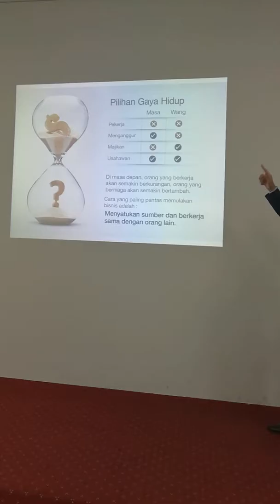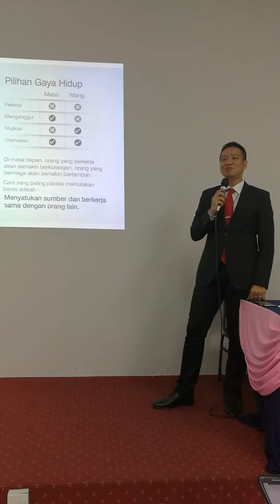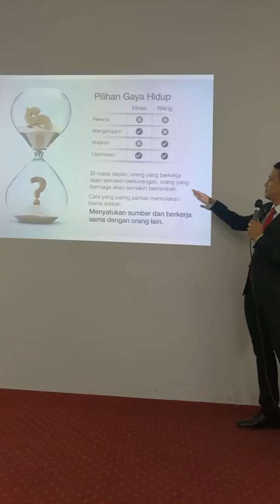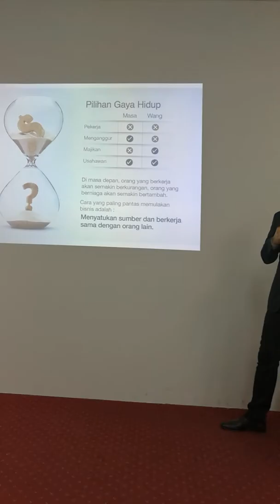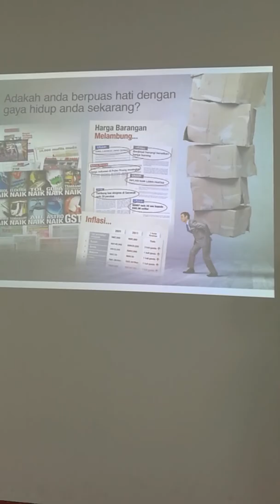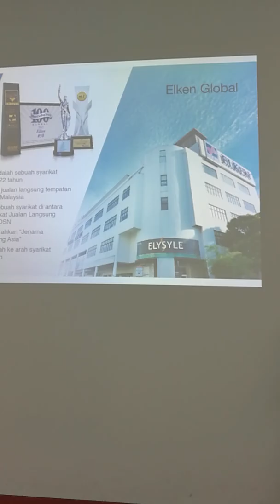OPP ielken RC Zaki 1